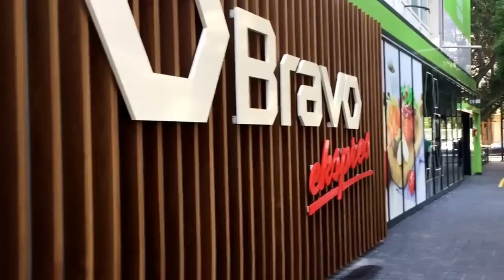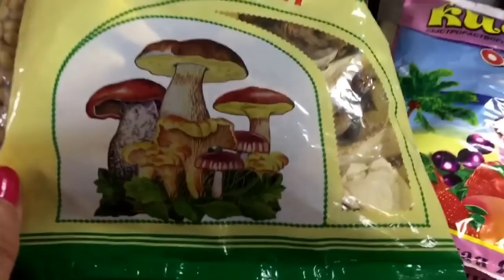Баку. 12 и 13 прохладное и дождливое июня!